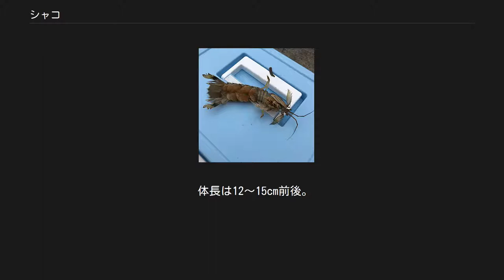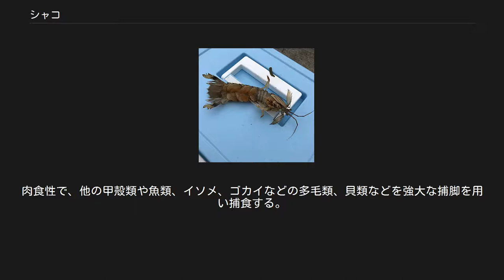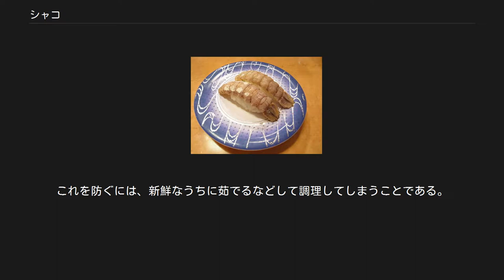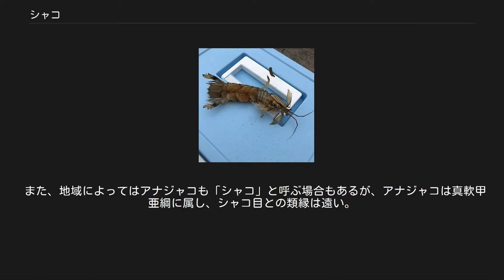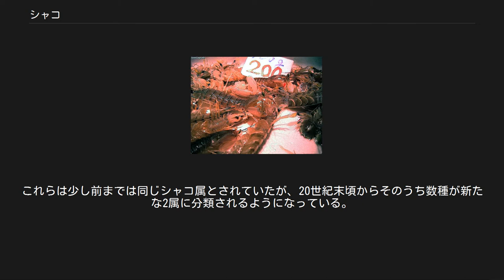シャコ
シャコ（蝦蛄、青龍蝦、学名: Oratosquilla oratoria) は、甲殻類 軟甲綱 トゲエビ亜綱 口脚目（シャコ目）シャコ科に属する節足動物の1種である。
転じてシャコ目に属する種の総称にも使われる。
寿司ダネなどになる食用種がよく知られる。
地方名にシャコエビ、ガサエビ、シャッパなど。
 シャコ（背側） 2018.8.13 那珂湊漁港 シャコ 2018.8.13 那珂湊漁港 分類上は甲殻類（甲殻亜門）のうちエビ類やカニ類などと同じ軟甲綱に属しているが、エビ類やカニ類は真軟甲亜綱、シャコ類は口脚亜綱に属している。
構造は他の甲殻類と同じく頭部、胸部、腹部に分かれており、シャコ類は頭部と胸部の前方4節を外骨格が覆う（エビ類やカニ類は頭部と胸部のすべてが外骨格に覆われている）。
外骨格に覆われた部分を背甲という。
 体長は12～15cm前後。
全長20cmに達することもある。
体型は細長い筒状で腹部はやや扁平。
頭部から胸部はやや小さく、腹部の方が大きく発達する。
頭部先端には二対の触角とよく発達した複眼が突き出す。
 付属肢は19対ある（頭部付属肢5対、胸部付属肢8対、腹部付属肢6対）。
付属肢にはエビ・カニのような鋏を持たず、6-7個のトゲがある特徴的な1対の鎌のような捕脚を持つ（英名のmantis shrimp＝カマキリエビの由来でもある）。
頭部付属肢は前から第1触角、第2触角、大顎、第1小顎、第2小顎の5対である。
胸部付属肢は前から第1顎脚～第5顎脚と第1歩脚～第3歩脚の8対である。
食物を捕えるため鎌状になっているのは第2顎脚～第5顎脚で特に第2顎脚が発達している。
腹部付属肢は遊泳肢ともいい第1腹肢～第5腹肢の基部には鰓がある。
第6腹肢は他の腹肢とは位置や構造が著しく異なるため尾肢と呼んで区別する。
なお腹部後方に尾節という節のような構造があるが付属肢はなく真の体節ではない。
尾節は鋭いトゲのある尾扇と呼ばれる構造になっている。
 円偏光の回転方向を識別できる。
ただし、これはこの種の特徴ではなく、少なくともシャコ属の数種に共通の特徴である。
円偏光に限定しなければ、偏光の視覚はシャコ科の広範囲と一部の頭足類に確認されている。
 シャコ類では最も北の海域に生息。
北はロシア沿海州から南は台湾にかけて分布。
 内湾や内海の泥底や砂泥底に生息し、海底の砂や泥にU字形の巣穴を掘って生活する。
肉食性で、他の甲殻類や魚類、イソメ、ゴカイなどの多毛類、貝類などを強大な捕脚を用い捕食する。
この捕脚による攻撃は打撃を伴う強力なもので、カニの甲羅や貝殻を叩き割って捕食するほか、天敵からの防御や威嚇にも用いられる。
飼育下においても捕脚の打撃で水槽のガラスにヒビが入ることがある。
このような特性から、釣りや水揚げされた物を不用意に触ると大怪我をするので十分な注意が必要である。
 環境の変化に強く、一時東京湾の汚染が進んだ時期には「東京湾最後の生物になるだろう」といわれていたこともあった。
 市場で売られているシャコ シャコの握り寿司 エビよりもアッサリとした味と食感を持つ。
旬は産卵期である春から初夏。
秋は身持ちがよい（傷みにくい）。
日本では、新鮮なうちに茹で、ハサミで殻を切り開いて剥き、寿司ダネとすることが最も多い。
捕脚肢の肉は「シャコツメ」と呼ばれ、軍艦巻きなどにして食べられることが多く、一尾から少量しか取れない珍味。
産地では、塩茹でにして手で剥いて食べたり、から揚げにすることが多い。
産卵期の卵巣はカツブシと呼ばれて珍重されるため、メスのほうが値段が高い。
また、ごく新鮮なうちに刺身として生食する場合もある。
香港では、日本のものよりも大振りなものが多いが、素揚げにしてから、ニンニク、唐辛子、塩で味付けして炒める「椒鹽瀬尿蝦 ジウイム・ライニウハー」（広東語）という料理が一般的である。
 シャコは死後時間が経つと、殻の下で酵素（本来は脱皮時に使われる）が分泌され、自らの身を溶かしてしまう。
そのため、全体サイズの割に中身が痩せてしまっていることも多い。
これを防ぐには、新鮮なうちに茹でるなどして調理してしまうことである。
活きた新鮮なシャコは珍重されるが、勢いよく暴れる上に棘が多いため、調理時に手に刺さる場合があるので取り扱いには注意が必要である。
 青森県では桜の花見にシャコを食べる風習がある。
 江戸時代はシャクナゲと言われていた。
淡い灰褐色の殻を茹でると紫褐色に変わり、...